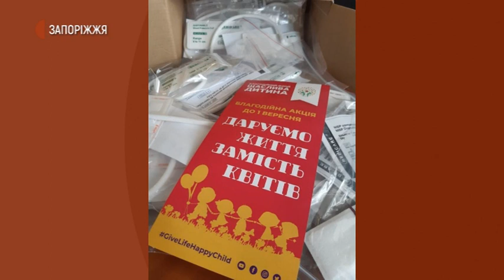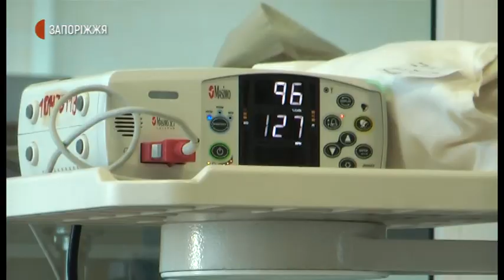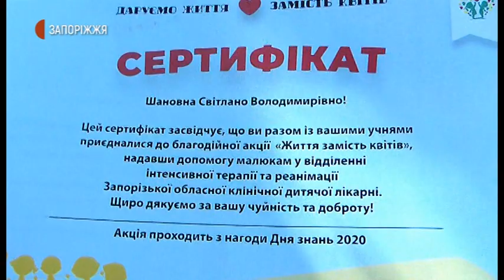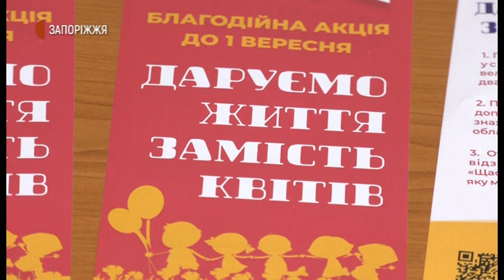Новини - Акція "Гроші замість квітів" - 01.09.2020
Гроші замість квітів. У рамках акції "Даруємо життя замість квітів" запорізькі благодійники пожертвували 3500 гривень на закупівлю витратних матеріалів для Запорізької дитячої обласної лікарні. Запроваджена благодійним фондом "Щаслива дитина" ініціатива стартувала в середині серпня. Про перебіг акції далі у сюжеті Суспільного.